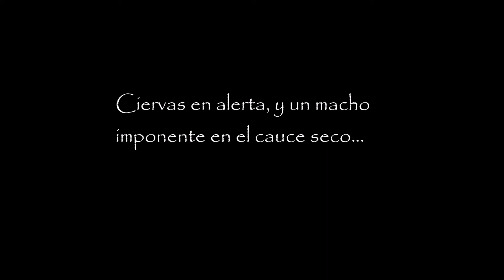FOTOTRAMPEO Nº16: Ciervas en alerta y un macho imponente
A pesar de la hojita que interfirió delante de la primera cámara..., hubo algunas escenas interesantes. Unas ciervas perciben, quizás el olor, o ciertos sonidos que la hacen desconfiar. En la segunda cámara, un macho imponente olisquea el suelo de forma sosegada.